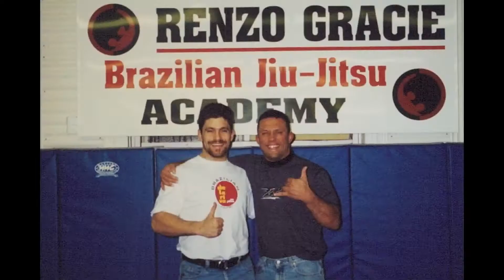Catch Wrestling RARE Subs hit LIVE Around the World vs Many Pro Fighters Jiu-jitsu Highlight #6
Catch Wrestling RARE Subs hit LIVE Around the World vs Many Pro Fighters Jiu-jitsu Highlight #6 Learn RARE Submissions Catch Jitsu Wrestling Beginning HL #6 Jiu-jitsu Wolfman vs West Coast I created this video with the YouTube Video Editor